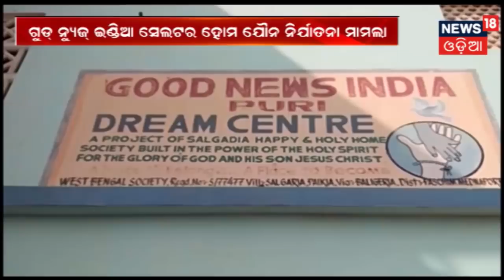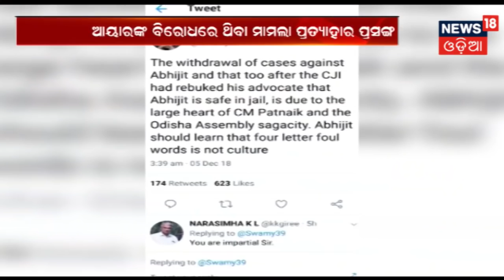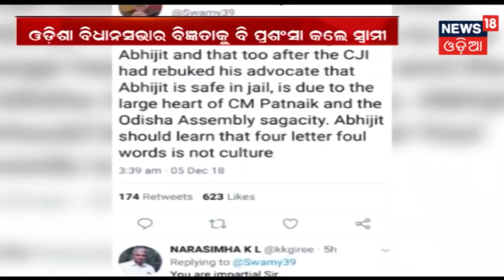ଆଜି ଅପରାହ୍ନର ସବୁଠାରୁ ଗୁରୁତ୍ୱପୂର୍ଣ ଖବର | Afternoon News Bulletin | December 5, 2018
News18 Odia brings to you the fresh new segment of Afternoon News Bulletin Today